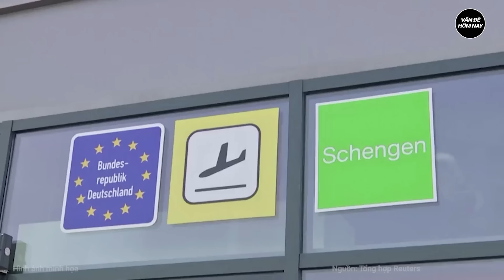Tin thế giới: Zelensky đã chuẩn bị số phận gì cho người Ukraine vào mùa đông sắp tới?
Nga Ukraine mới nhất | Tin thế giới: Zelensky đã chuẩn bị số phận gì cho người Ukraine vào mùa đông sắp tới?
Nhiều giờ mất điện tiếp tục diễn ra trên khắp Ukraine. Chính quyền đang cố gắng xoa dịu những người bất mãn thỉnh thoảng lại xuống đường biểu tình. Ở Kiev họ đảm bảo rằng tình hình sẽ sớm được cải thiện. Tuy nhiên, vào mùa đông, tình hình có thể trở nên tồi tệ hơn.